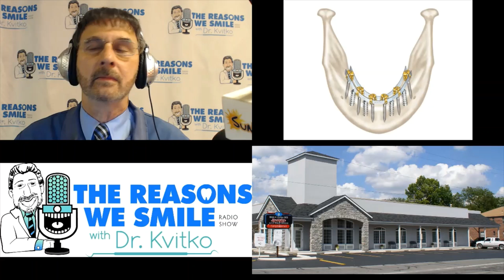Dr. Kvitko Welcomes Back Dr. Mark Pagano.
Dr. Kvitko Welcomes Back Dr. Mark Pagano.  Topics Discussed, The Nasty Smelling Perio Breath and IVSedation Training